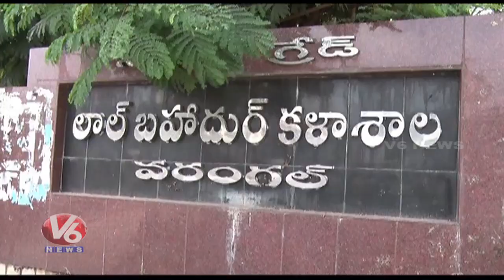National Science Day Celebration In Lal Bahadur College , Warangal | V6 News